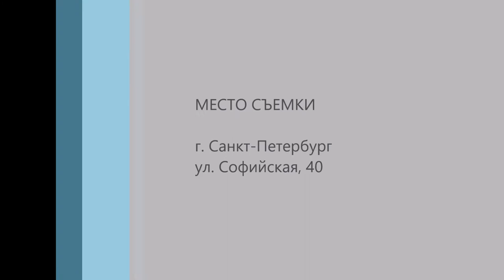Alex GUEREGA #8: Центральная - Адмиралтейская 2017/09/26